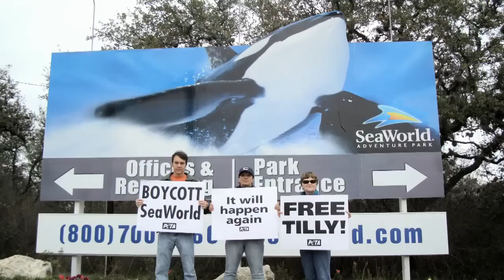Lina Esco Speaks Up for Captive Animals!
Actor Lina Esco shares her outrage at SeaWorld's imprisonment of animals and asks you to help them return to the wild.